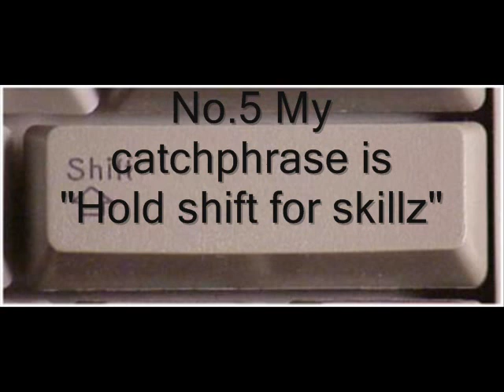5 facts about Bubbleman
THE SEA SHALL SWALLOW YOU